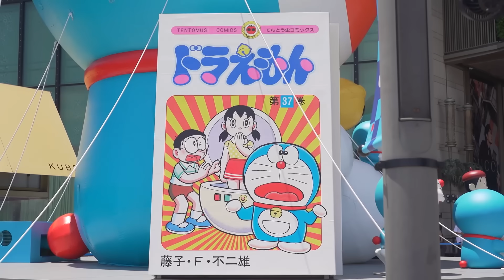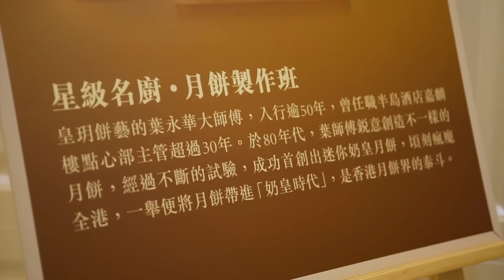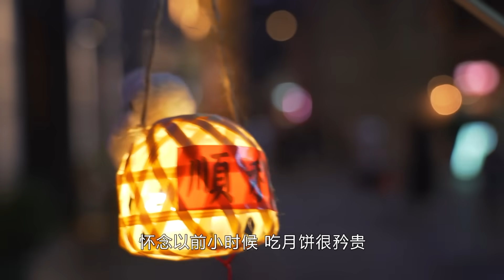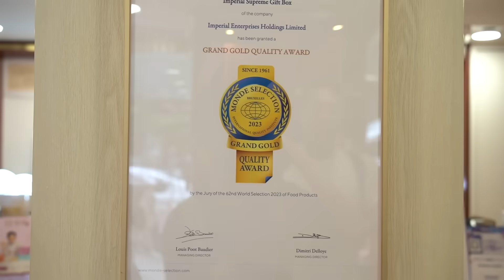宝儿 100%香港製造新式月餅！甜而不膩奶味十足！用料紮實鹹蛋黃流心一口感動！【品城記】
吃遍廣東
吃雞！